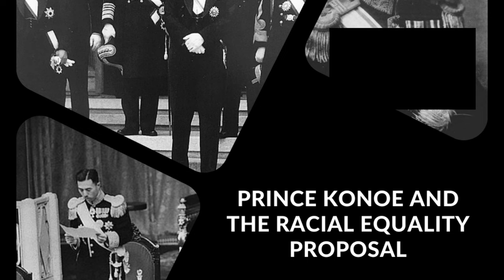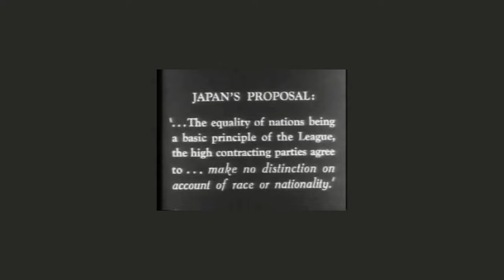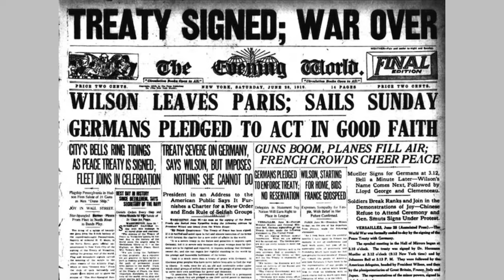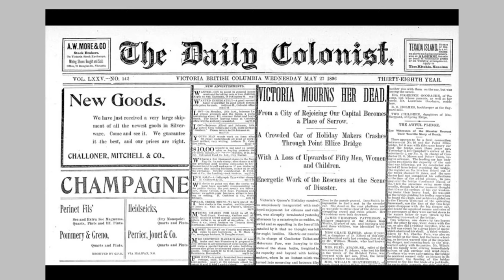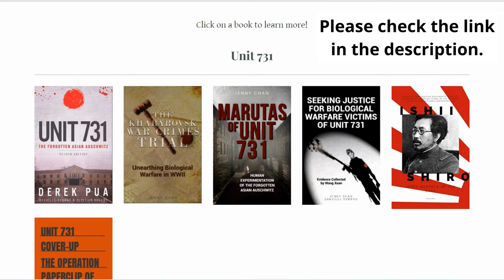Prince Konoe and the Racial Equality Proposal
Uncover the extraordinary journey of Prince Konoe Fumimaro, a figure once described as morose and lazy, who played a pivotal role in shaping twentieth-century Japan. This video delves into his impassioned advocacy for the Racial Equality Proposal at the 1919 Paris Peace Conference. Despite facing fierce opposition from Western powers, Prince Konoe courageously highlighted the hypocrisy of these nations. His brave stand against imperialism and fight for justice and self-determination offer important lessons for our time. While his efforts were unsuccessful in the short term, his legacy continues to inspire. Discover how this unassuming prince rose to the challenge, becoming a beacon for equality and a defender of Japan's status in a world dominated by Anglo-American imperialism.